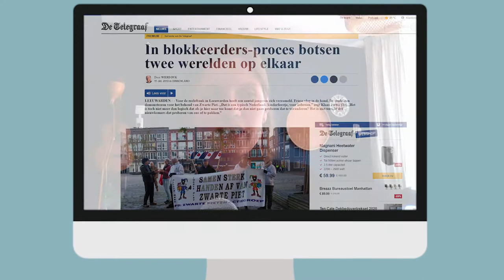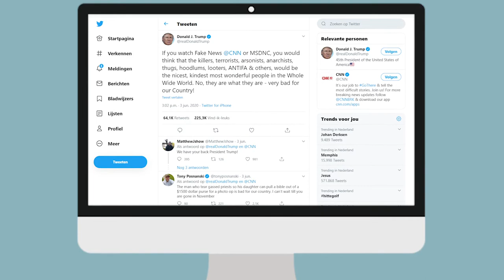Faces of Science: Thirza Lagewaard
De kwetsbaarheid van kennis

Conflicten horen bij een democratie. Maar soms zitten de meningsverschillen zo diep, dat het wel heel moeilijk wordt om er samen uit te komen. Denk maar aan onderwerpen als klimaatverandering, racisme en vaccinaties. Thirza Lagewaard onderzoekt voor haar promotie in de filosofie hoe we die grote verschillen kunnen overbruggen. Stap één lijkt bedrieglijk eenvoudig: luister naar het verhaal van de ander, ook al begrijp je het niet.